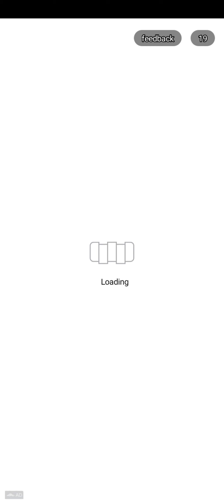attack hole block hole gameplay walkthrough part 2 😂 all run 3d game 😂 colour run 3d 😂 rollance ball